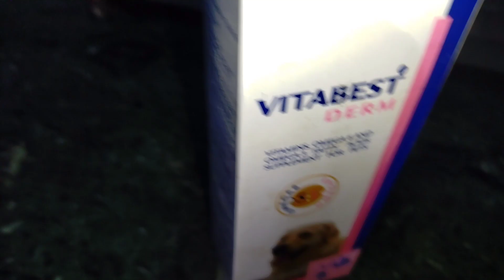Dangerous Expression of Cats